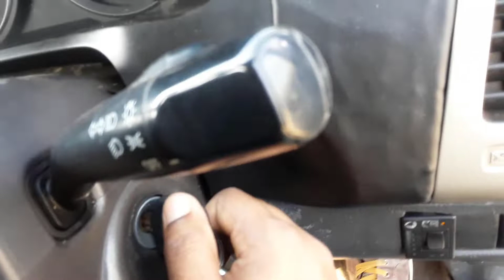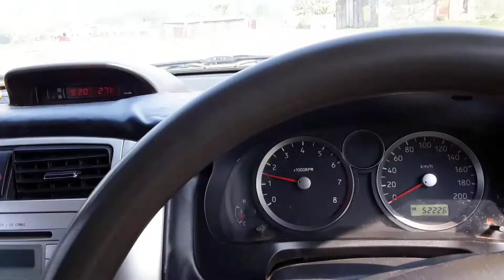গাড়ি চালানো শিখুন ( Part 3 ) Car Driving Tutorial